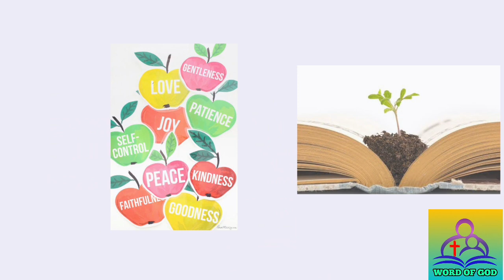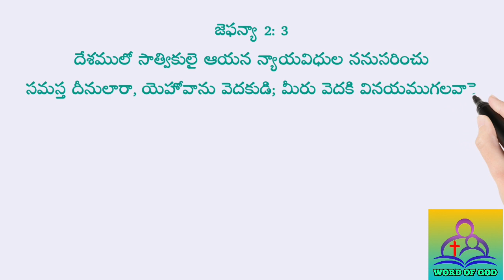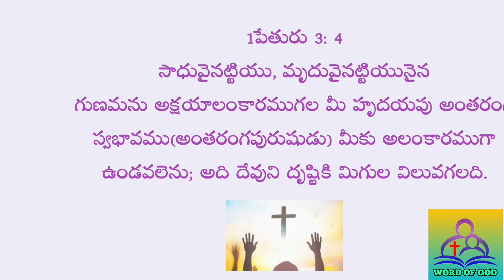మూడవ ధన్యత // Third Beatitude // short Bible message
3rd Beatitude